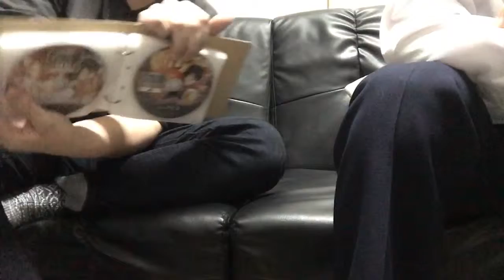第1回 質問コーナー。視聴者に媚びたYouTuberの記録。